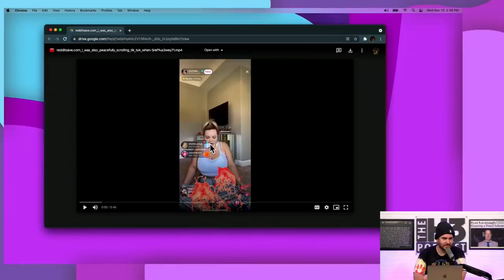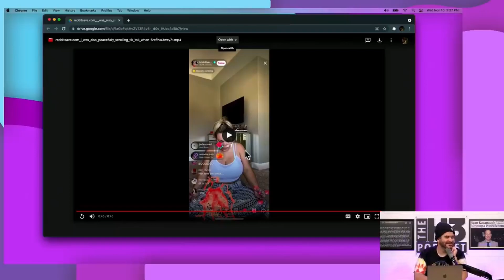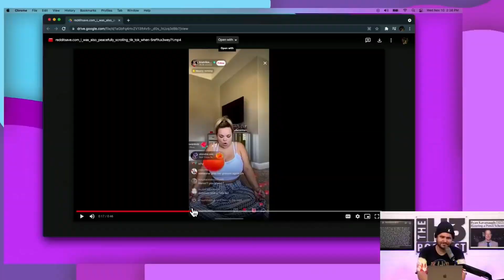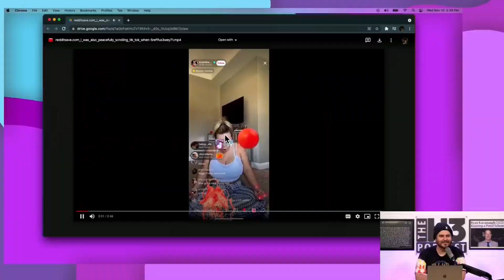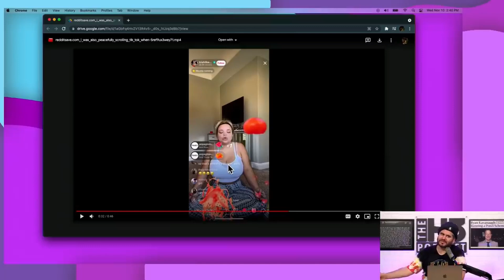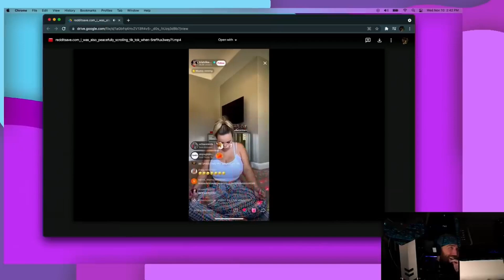Trisha Paytas Gets TOMATOED! | H3 Off The Rails Intro